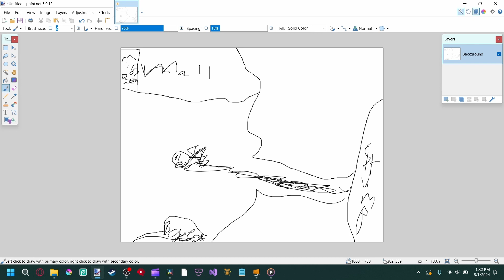Trolling People As An Alternate Army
This is based off of the Mandela Catalog.
I am trolling as an army of alternates, and we have everything from people getting mad to a fallen soldier.